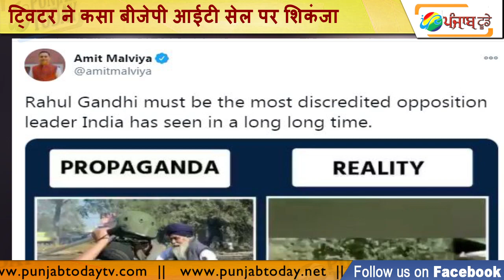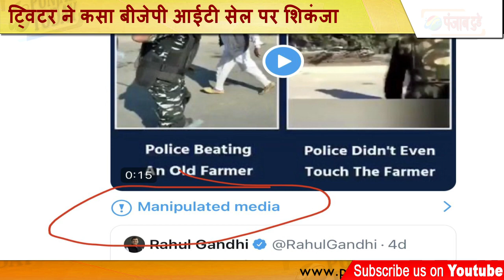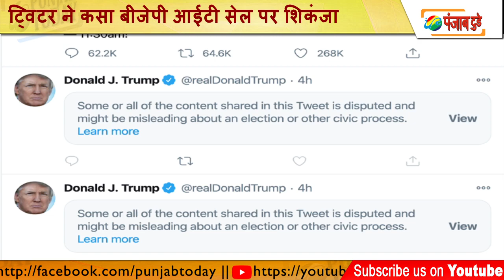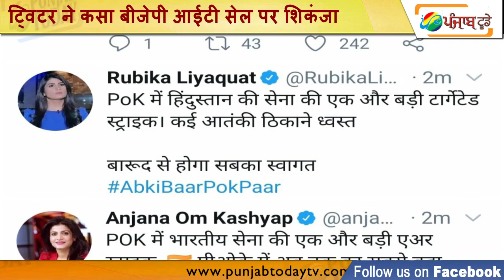ट्विटर ने कसा बीजेपी आईटी सेल पर शिकंजा | Godi Media | Amit Malviya